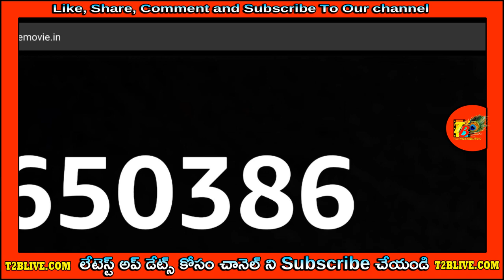Mass - V The Movie Trailer 24hrs Sensational Record | Nani V Trailer 24hrs Views Likes Records